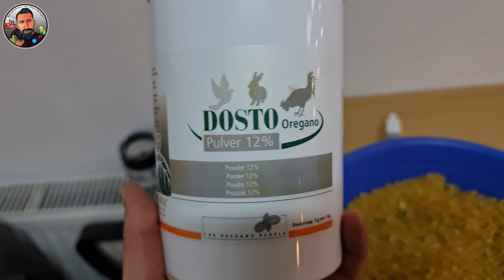Muhabbet Kuşlarına Ne Sıklıkta Mama Vermeliyiz